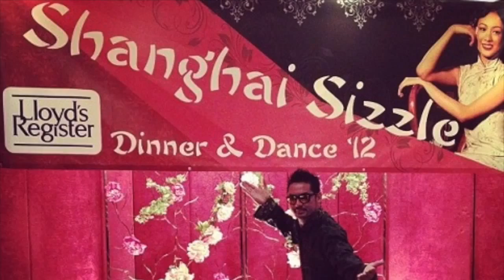Emcee Joshua Tan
Bon Events is Singapore's Leading Event Planner, established since 2007. Bon Events is a full-fledged event company and dinner and dance event planner. We can help you with all types of events, from corporate events, exhibition events, award ceremonies, dinner and dance, company anniversary, product launches, day events to virtual and hybrid events, we cover them all.

What sets us apart from other event management companies is our commitment to highly responsive service for all our clients. We are attentive to details, committed to high levels of success, to make it a memorable event to impress all your guests.

15+ Years in the Industry

Our vast experience as a multi-award winning event organiser ensures you will get the valued experience for well-managed and successful events. The partners we work with are all well-experienced in their own specialties, thus you can trust that you are working with only the best.

Full Event Management Services

We work with all aspects of event management services, to ensure successful event execution. In addition to working with your event venue and event spaces, we help with emcee recommendations, pre-event activities, stage performances, video production, and more that will enhance your event.

What drives us is a successful event executed, the happy smiles from guests, and our satisfied clients. Drop us a note with your requirements now, and leave the stress of event planning to us.

15+ Years in the Industry